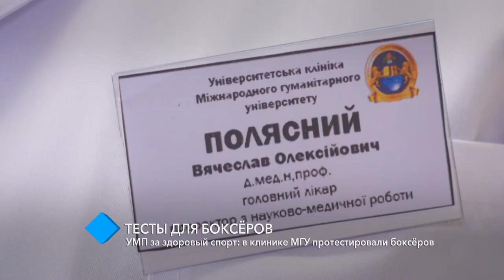УМП за здоровый спорт: в клинике МГУ протестировали боксёров